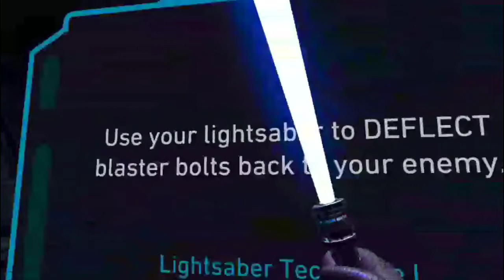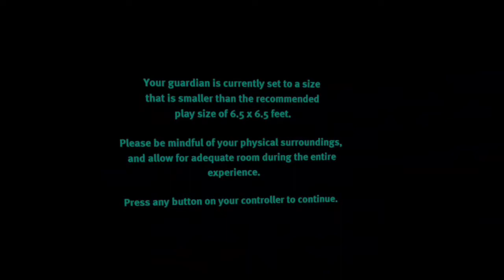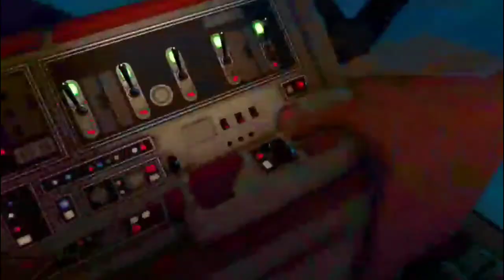Just A Normal Day As A Smuggler | Vader Immortal (1)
My Channel